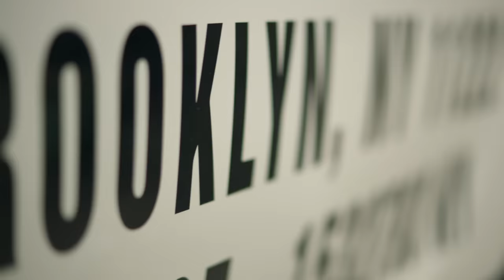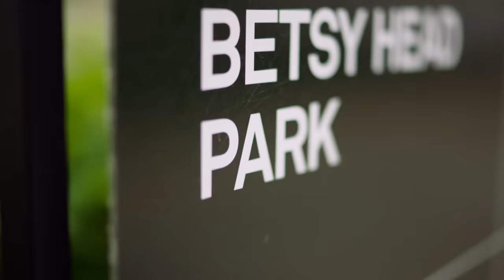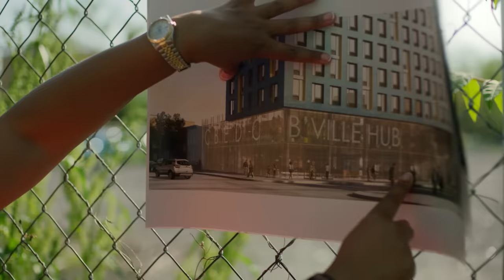Running While Black: We Run Brownsville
A Religion of Sports Production

Supported by adidas